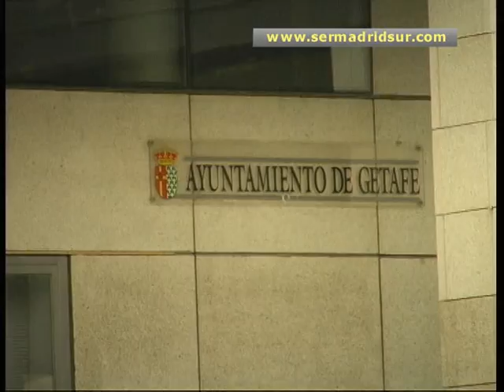Gómez insta a seguir luchando por el Plan Estratégico del Sur aunque sea desde la oposición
El sur de Madrid ha cambiado considerablemente su color político tras la constitución de los Gobiernos Locales, y el Partido Socialista ha visto como muchos de sus ayuntamientos pasan ahora a ser gobernados por el Partido Popular. Cabe preguntarse como funcionarán algunas cuestiones que venían reivindicando conjuntamente a la Comunidad de Madrid estos municipios en materia de empleo o sanidad, y que se incluían en ese texto que vinieron a llamar "Plan Estratégico del Sur". El secretario general en Madrid, Tomás Gómez, ya ha avisado que se seguirá "peleando" por todas estas cuestiones aunque sea desde la oposición.